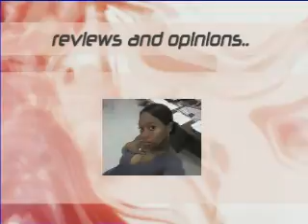getting to know youtube!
what the buck on youtube.
age 42yrs old,
1. What's your first name?

2. Where are you from? Where do you live?

3. How old are you?